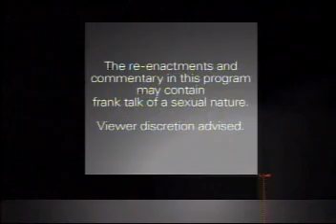Michael Jackson Trial Reenactment - 2005-05-04 - Day 41 Rudy Provencio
Includes reenactment and commentary of: Rudy Provencio (Continued). The initial excerpt of reenactment is missing from this recording, but was as follows (in the context of a conference call between Schaffel, Dieter and MJ:

Q. Did Mr. Jackson say something in regards to that?

A. Just that he wanted to know what was going on.

Q. Was he told what he needed to say or was there any discussion about what he needed to say to Debbie Rowe?

A. Yeah.

Q. Who was on this telephone conversation?

A. Dieter, Marc and then Michael.

Q. Now, did you know where Dieter and Michael were at the time of the conversation? That's just "yes" or "no."

A. No.